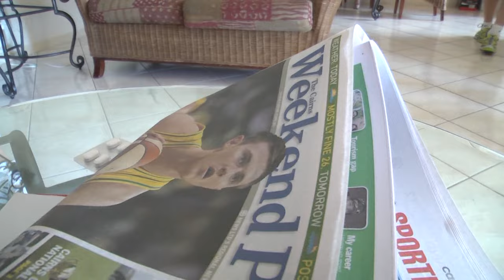Behind the scenes in the Kookaburras room